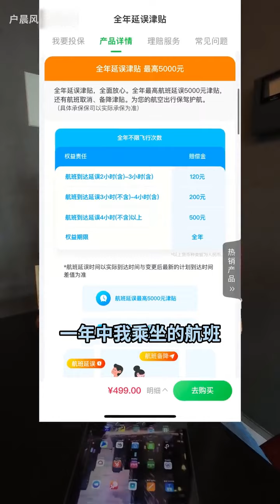户晨风 飞机延误险有大坑，我是这么做的 YT@LightYearWai 光年外 卢晨风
不要嘲笑敢于反抗的人，也不要觉得他小题大做，他争取的光，可能会照亮到你。

防止欺诈，警钟长鸣！